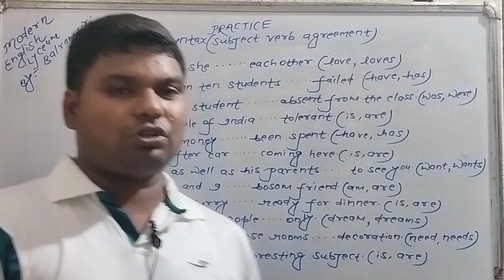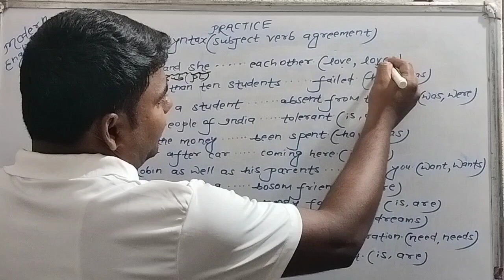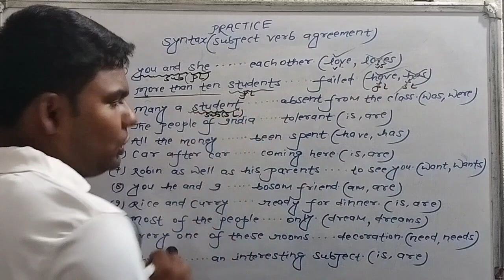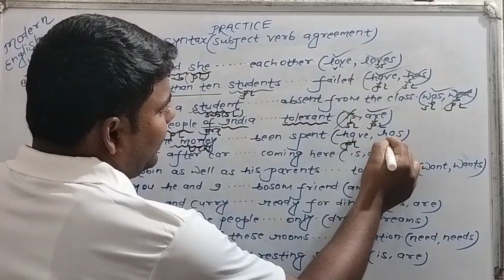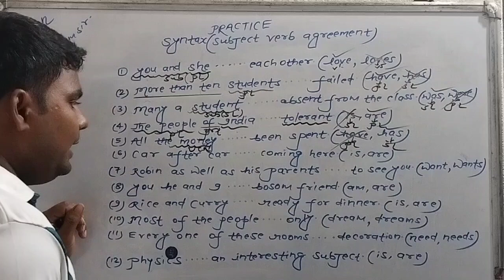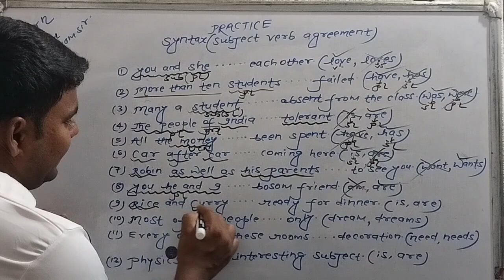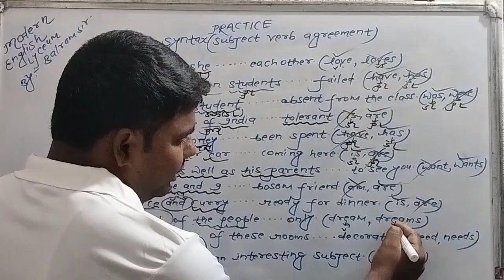10 September 2023